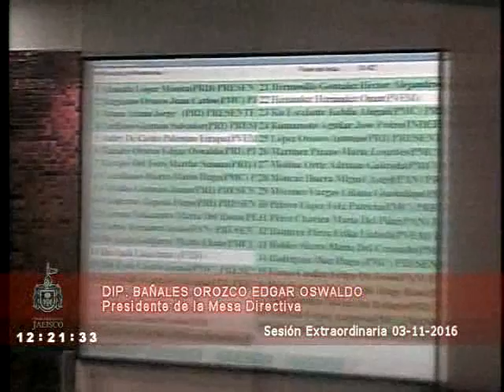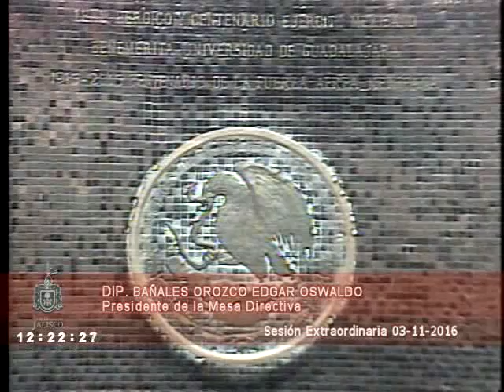Sesión Extraordinaria 03 de Noviembre de 2016